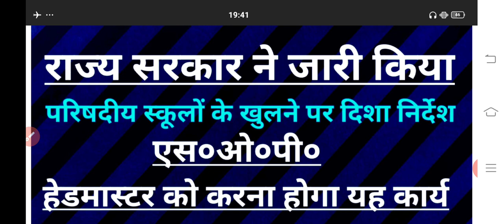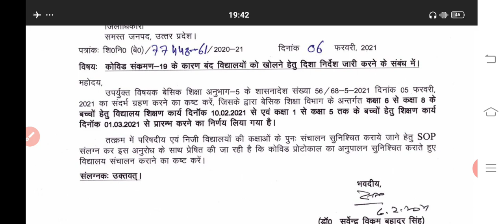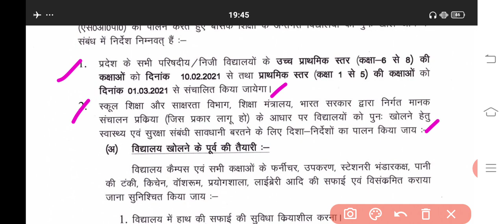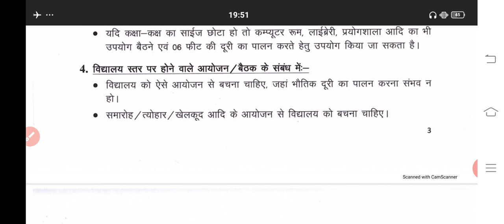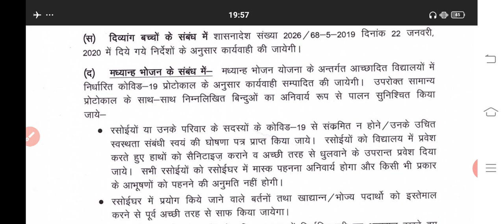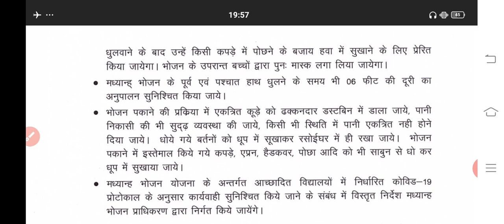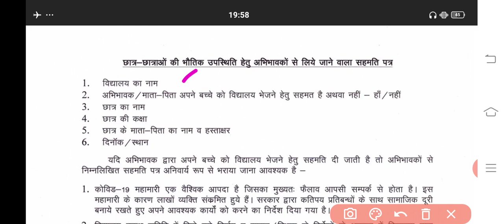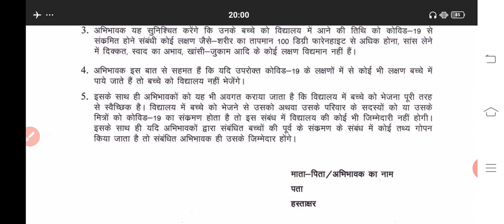सरकार ने जारी किया दिशा-निर्देश(एस०ओ०पी०) हेडमास्टर के लिए गाइडलाइन